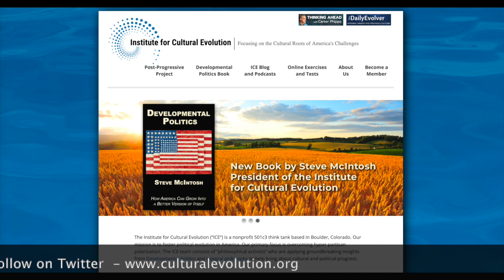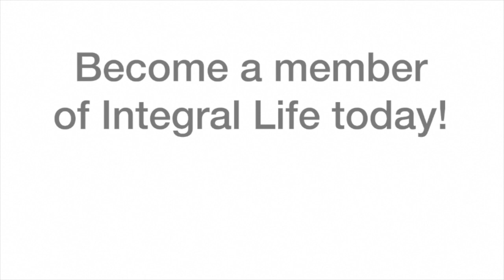The Next Economy with Pia Malaney: Post-Progressive Inquiries with Steve McIntosh & Jeff Salzman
In this episode of Post-Progressive Inquiries, Steve McIntosh and I visit with economist Pia Malaney to ponder economics through the lens of evolutionary theory. We look at what is arising concerning globalism and nationalism, wealth distribution, the future of work, model economies, the culture war between MAGAstan vs WOKEstan, and why Joe Biden gets us from the fire into the frying pan. Hope you enjoy the episode!  - Jeff Salzman

Pia Malaney is Co-Founder and Director of The Center for Innovation, Growth and Society and Senior Economist at the Institute for New Economic Thinking.
Her own professional research has focused on economic, biological, and sociological approaches to human welfare. She has held positions at the Harvard Institute for International Development and the Center for International Development at Harvard’s Kennedy School where she worked in collaboration with Asian and African governments on the development of health care and economic policies. She received a BA from Wellesley College and a PhD from Harvard University.